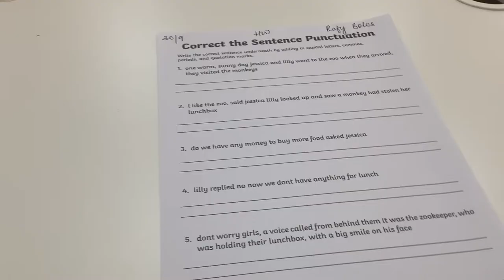I got this work sheet before…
I have gotten this one before, which was about two days earlier. I was about to write on it again.